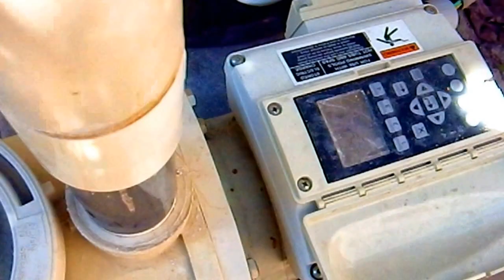Kevin's Pool Service 2017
A day in the life of a pool route.